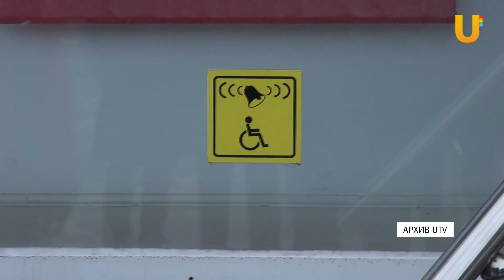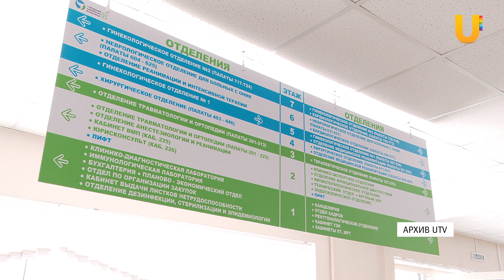UTV. В РБ упростился порядок получения инвалидности. При этом количество обследований увеличилось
Новый приказ Минтруда упрощает процедуру получения инвалидности, но не исправляет ряд спорных моментов. Так люди с одним глазом всё равно не получат инвалидную группу.